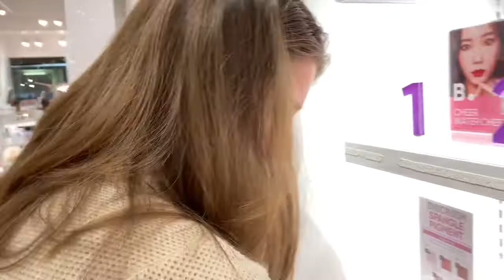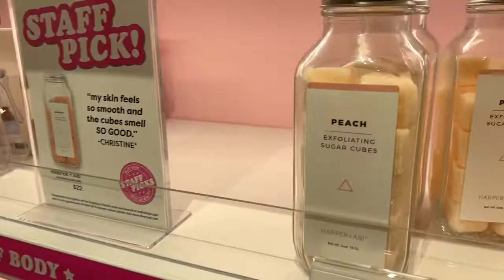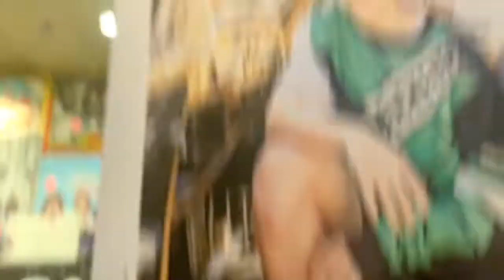We Wanna Be Korean!!!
Grace and I having a Koreatown Adventure!

Music produced by your’s truly!